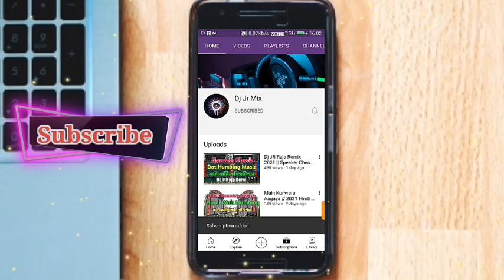ফাটাফাটি বেস দিয়ে মাতালদের জন্য একটি হিন্দি ডিজে গান 2021 || Dj Jr Raja Remix 2021 ll Dj Jr Mix